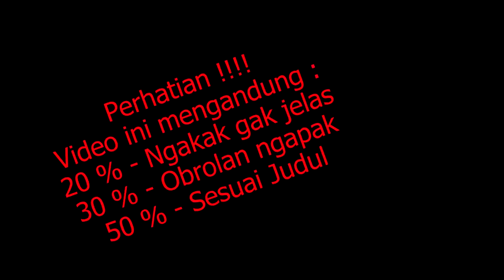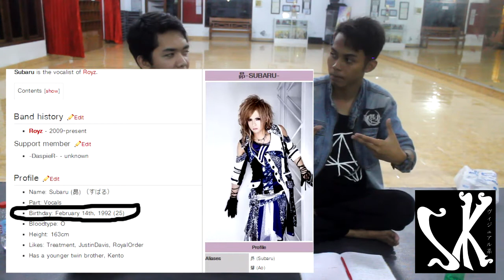Visual Kei Monthly News #1 ( January 2018 )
Visual Kei Montly News #1 ( January 2018 )
this is a review for a hot topic on visual kei news, im not alone for now. my friend JaY come and joined together about visual kei.
and sorry, we keep our culture ( ngapak ), and the others.. XD

visual kei news :
1. Luna Sea - Sugizo Got Influenza + canceled tour
2. Lynch. - Akinori rejoined
3. Royz - 5th album released
4. Jiluka - 1st album released
5. Deviloff - join on danger crue subdivison label : 9th records

1. SIAM SHADE - RAIN
2. Sadie - ice Romancer

Rhoma Irama : Judi
Cah compong : lonte lonte
the gazette : Filth In The Beauty
the gazette : ugly
Jiluka : twisted pain
Jiluka : divine error
Deviloof : Ruin
Deviloof : Escape

Sorry For Bad Editing and Voice ^^